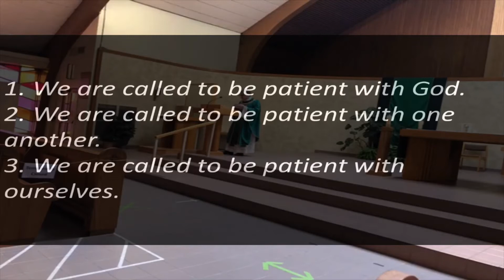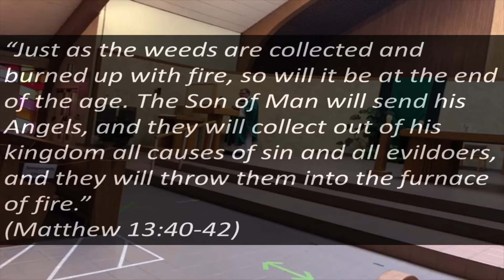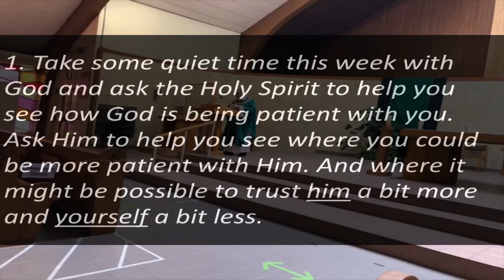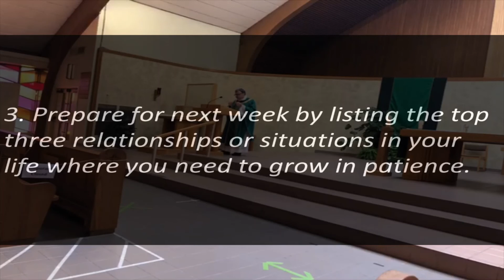Message - July 19th, 2020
This is the first in a three-part Message Series we're calling "The Power of Patient Love". Love is powerful, but so is patience. Are we patient in our lives? This week encourages us to consider just how patient we are with God.